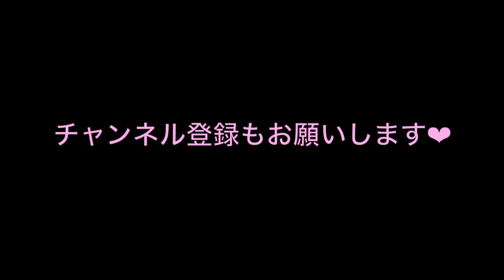[#32] ギター弾き語りデビューしました！No.1◆「春よ来い！」ギターコンサートより◆ 「The Rose」ザ・ローズ/ベット・ミドラー(カバー)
れいこです♪

ブログやってます！(blog)

いつも私のチャンネルをご覧くださり本当にありがとうございます🙏
初めてこのチャンネルにお越しいただいた皆さま、ありがとうございます☆

みなさま！

私、ギター弾き語り、デビューしてまいりました！！

私のギター弾き語りのライブデビューとなりました、
「春よ来い！ギターコンサート」の模様をお届け致します！

当日、ご来場くださいました皆さま、私のギターデビューを温かく見守ってくださり、本当にありがとうございました🙏

かなり緊張していましたので😂、お聞き苦しい部分もあったかと思いますが、これをスタートラインとして、このギターとともにこれからも歌い続けていきたいと思います。

学ぶことがいっぱいのデビューとなりましたが、このような機会に恵まれたことに、心から感謝の気持ちでいっぱいです！

これからもみなさまに見守っていただきながら、さらに精進してまいります！

今後はライブで演奏した曲、一曲づつこちらにアップして参りますので、どうぞ皆さま、お楽しみにお待ちいただけたら嬉しいです❤️
ギターを弾かずに歌った曲もありますよ〜！

それでは今日の動画、
一曲目は…
The Rose （ベット・ミドラー/カバー）です。

ではお楽しみください❤︎

礼子💖

Hi everybody! It’s Reiko!

"My guitar debut "!
I had a live gig that is my guitar debut the other day!

I was extremely nervous that day but I totally appreciate this amazing opportunity I was given and the people who were there for us!
It might sound uncomfortable, haha!
But my journey has just begun.
I have my heart set on living my life as a singer with this guitar that my father left behind for me.

Of course! I still have tons to learn about playing the guitar!

Today’s song is,

"The Rose” by Bette Midler (cover)

Reiko❤️

[北見典子バレエスクールのホームページ ]
こちらでバレエ指導、ジャズダンス指導をしております♪

リクエストしていただけるとうれしいです🤗
I’ll be waiting for your follow request!